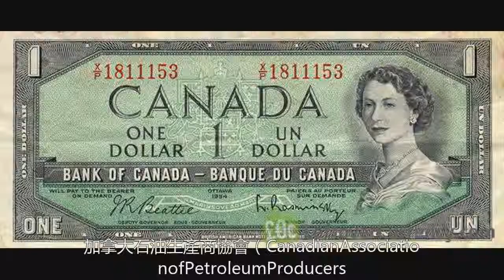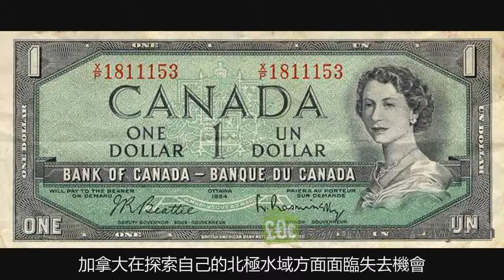外媒:加拿大原油或正輸掉,加國經濟或蕭條，中國買家不斷撤離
不過，與那些傳統石油國不同的是，這一得天獨厚的資源優勢，卻沒有使加拿大經濟因此“富得流油”，反而是加拿大需要高度依賴外國人投資樓市而發展經濟。